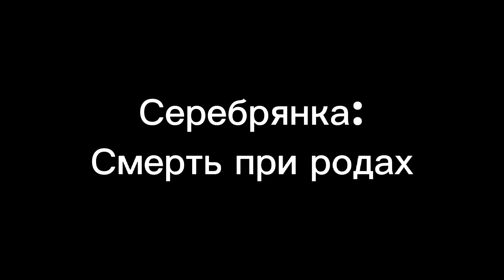Смерти Котов Воителей 2часть.